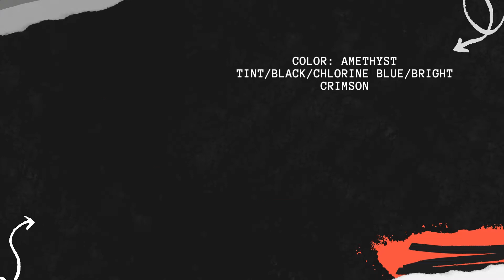Jordan Why Not Zer0.5 “Childhood”